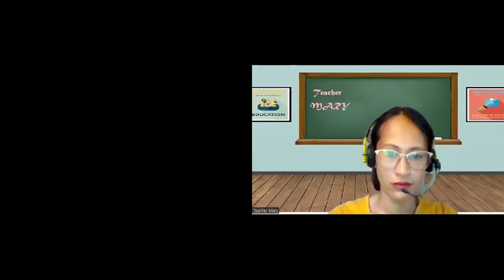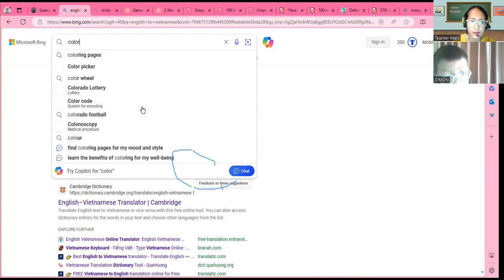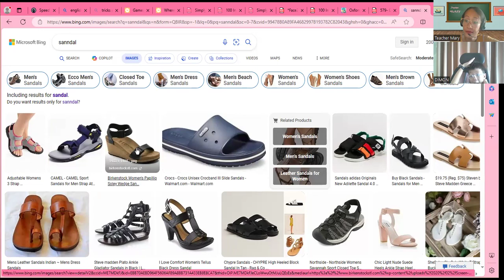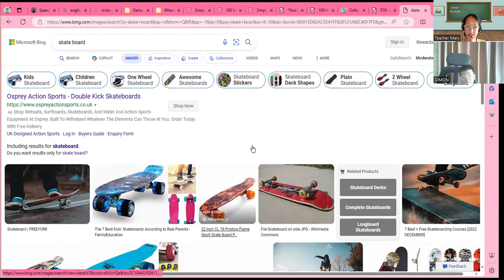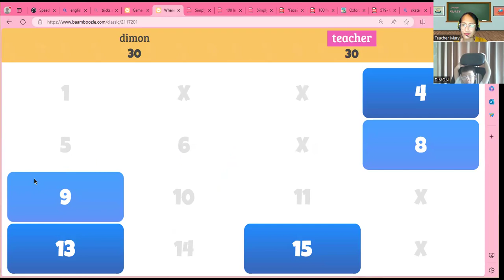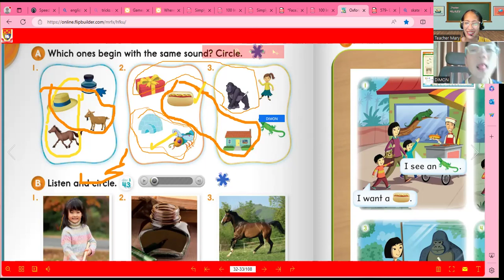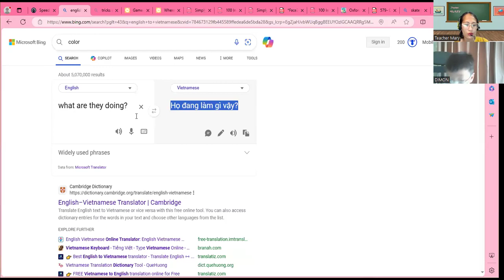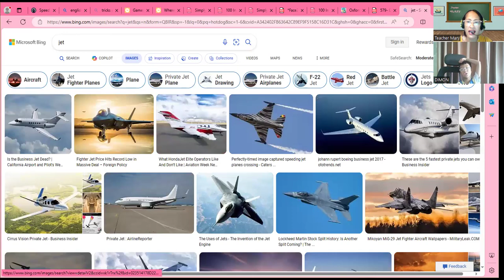PART I DAY 13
Minh Khang học tiếng Anh cô Merry